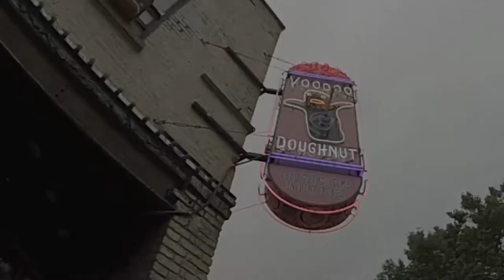Getting To Gearhart - Six Day Road Trip to Mary Elizabeth & Matt's Wedding - GoPro HERO3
Six Day Road Trip in our car to Mary Elizabeth & Matt's Wedding in Gearhart OR, stopping at various tourist locations along the way.  Even ran into UK up in Portland.  Hope you enjoy.